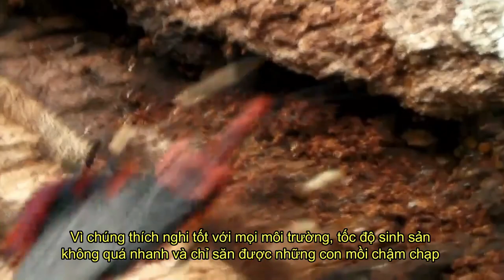KỲ LẠ PETS: Ex-chel TV | Bọ sát thủ (Assasin Bug)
Ui dạo trước bận rộn quá anh em ạ! Giờ vẫn sẽ ra video đều đều nhé! Mong m.n vẫn tiếp tục ủng hộ cho chúng mình!! Love guys!!
Nếu các bạn có 1 con vật kỳ lạ muốn mọi người biết đến thì đừng ngần ngại comment vào phần bình luận nhé!!